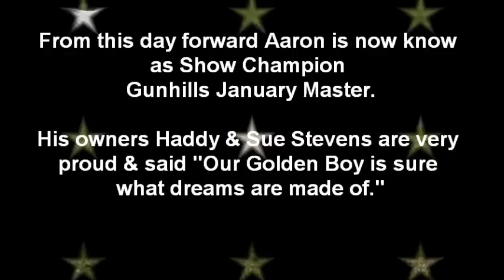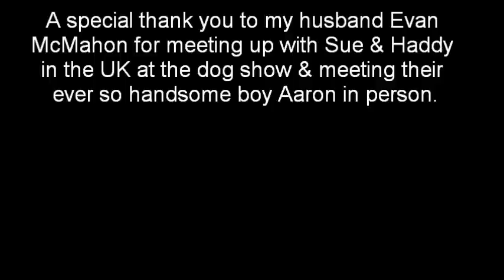The Northern Golden Retriever Club October 17th, 2009 ~ SH CH Gunhills January Master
The Northern Golden Retriever Club 58th Championship Show October 17th, 2009 ~ The day Gunhills January Master became a Champion-
Aaron is owned & loved by Haddy & Sue Stevens.  They are very proud of their boy, who has since gained his thirteenth CC.  Keep up the great team work Sue & Aaron!!

A special thank you to my husband Evan McMahon for meeting up with Sue & Haddy in the UK, and for capturing this wonderful video footage of their handsome boy Sh Ch Gunhills January Master "Aaron".